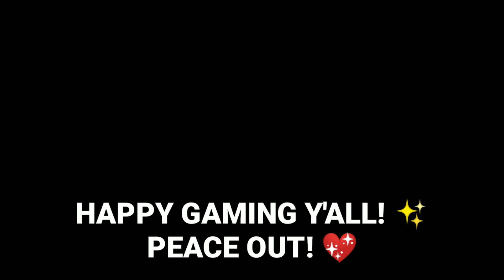TOWER OF INFINITY GAMEPLAY | Play Together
Hello! In this video, I'm going to show my gameplay of Tower of Infinity. 💖

 Comment your thoughts about this newest mini-game.✨

Thank you so much to everyone who is supporting me! 😊

IGN: Jazmine

Peace Out! ✌🏻